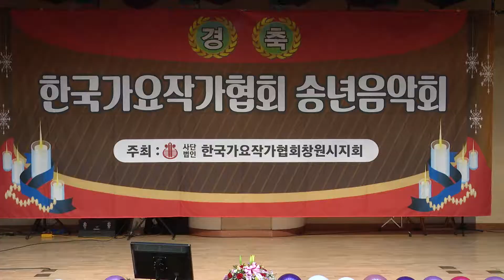가수 서 용 - 서글픈 내사랑 -제1회 사)한국가요작가협회 창원시지회 송년음악사랑콘서트 SM미디어영상TV- 노상문영상감독 010-3845-9229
가수 서 용 - 서글픈 내사랑 -제1회 사)한국가요작가협회 창원시지회 송년음악사랑콘서트

SM미디어TV영상감독- 사진,4k영상 촬영및 편집, 사진영상, 각종행사기획
노상문 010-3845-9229, 시낭송경연대회, 가을음악회, 국제라이온스,